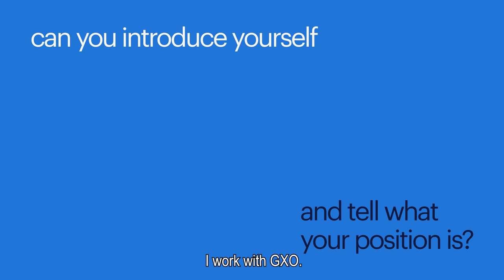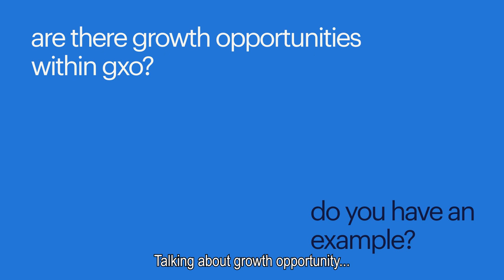working at gxo via randstad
Topics in this video:
0:08 - introductions and positions
0:25 - some fun work experiences
1:10 - growth opportunities within GXO
1:36 - the cooperation with Randstad

*working at johnson&johnson vision*
Collins, Oreoluwa, and Lawrence share tell you about working at GXO such as fun expirences at work, growth opportunities, and the communication you would have with Randstad.